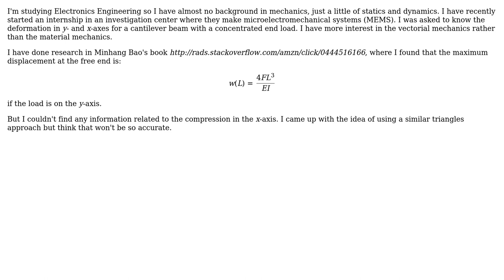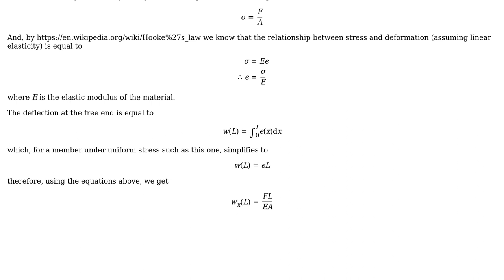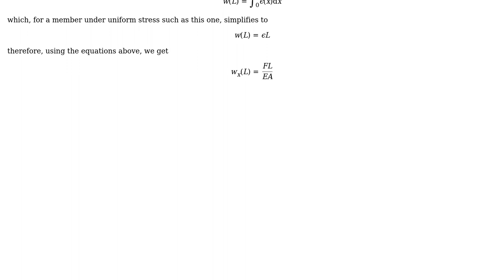Engineering: How determine the compression of a beam with a concentrated end load in the x axis?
With thanks & praise to God, and with thanks to the many people who have made this project possible! | Content (except music & images) licensed under CC BY-SA | Music | Images & others | With thanks to user Wasabi user Mac user grfrazee and the Stack Exchange Network Trademarks are property of their respective owners. You are responsible for your own actions.